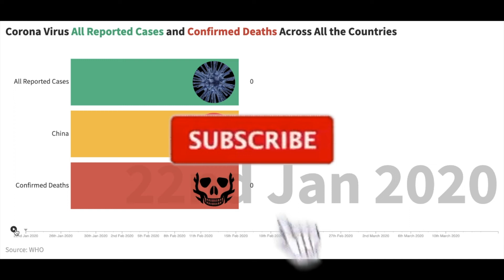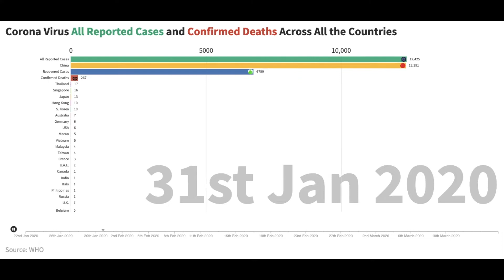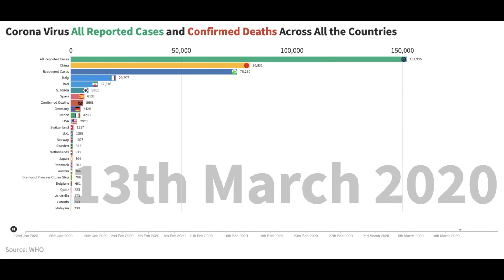Corona Virus Cases Update 5: [14 March 2020] Italy, Spain & other European countries under pressure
Corona Virus Cases Update 5: 14 March 2020. Italy, Spain and other European countries under pressure.

Coronavirus Numbers - Latest Global Corona Virus update  - Over 150,000 people affected. The coronavirus COVID-19 is affecting 155 countries and territories around the world. European countries like Italy and Spain have seen massive spike in reported cases and deaths. The economy is taking a turn for the worst.

The latest news coming from growing cases for coronavirus in India.

Global coronavirus stats
This is a counter from multiple sources to display realtime Corona Virus numbers throughout the world.

The 2019–20 coronavirus outbreak is an ongoing outbreak of coronavirus disease 2019 (COVID-19), that has spread to multiple world regions. It is caused by the SARS-CoV-2 virus, first identified in December 2019 in Wuhan, China. As of 15 March 2020, more than 150,000 cases have been confirmed in 157 countries, of which 8,000 were classified as serious. At least 4,000 deaths have been attributed to the disease and more than 75,000 people have recovered. The risk of it spreading further is very high.

The virus primarily passes from one person to others via respiratory droplets produced from the airways during coughing or sneezing. The time between exposure and symptom onset is typically between two and fourteen days. Symptoms may include fever, cough, and breathing difficulties. Complications may include pneumonia and acute respiratory distress syndrome. There is no vaccine or specific antiviral treatment (although research is ongoing); efforts aim at managing symptoms and supportive therapy. Hand washing, maintaining distance from people who are coughing, and avoiding touching one's face are recommended to prevent the disease. Anyone who is suspected of carrying the virus is advised to monitor their health for two weeks, self-isolate, wear a surgical mask, and seek medical advice by calling a doctor before visiting a clinic.

The outbreak is a Public Health Emergency of International Concern (PHEIC), as defined by the World Health Organization (WHO). Public health responses in China and around the world have included travel restrictions, quarantines, and curfews. These have included the lockdown of Hubei and various curfew measures in China; a voluntary curfew in Daegu, South Korea; as well as lockdowns in Italy. Airports and train stations have performed various screening methods. Several countries have issued warnings with regards to travel.

Wider concerns about the consequences of the outbreak include political and economic instability. They have also included xenophobia and racism against people of Chinese and East Asian descent and the spread of misinformation and disinformation about the virus, primarily online